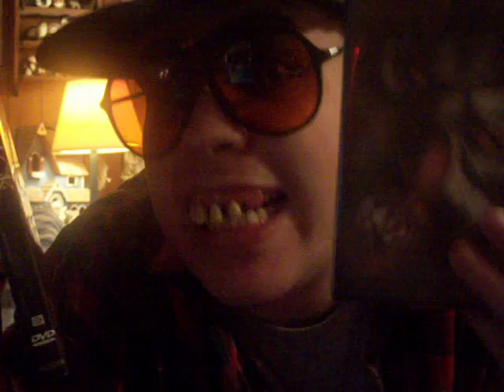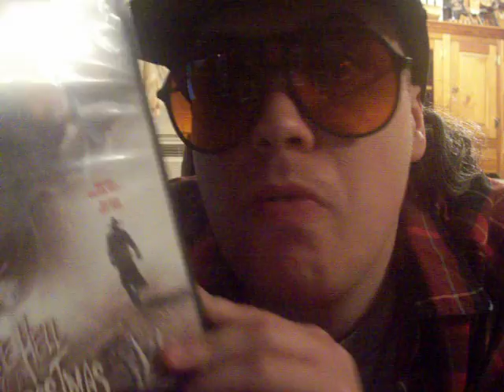Bubba Lumpkin's Trick R Treats $hit List!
Bubba shares some really $hitty horror movies in this Trick Or Treat Special.

-Booger